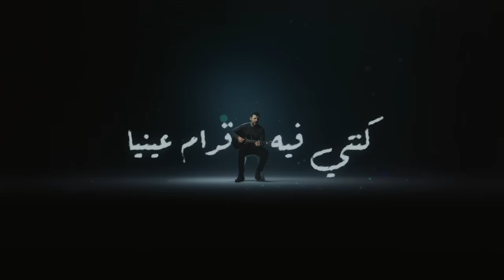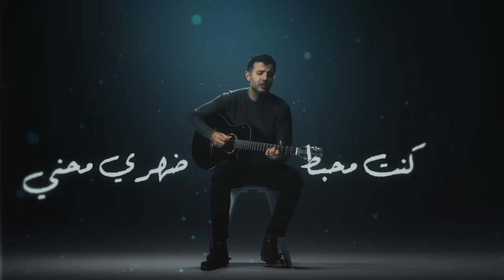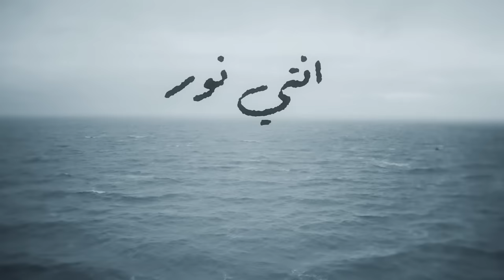Hamza Namira - El Waqaa El Akheera | حمزة نمرة - الوقعة الأخيرة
الفيديو كليب الرسمي لأغنية 'الوقعة الأخيرة' لحمزة نمرة من ألبوم 'مولود سنة 80'

This is the official music video of Hamza Namira's latest release 'El Waqaa El Akheera' from the album 'Mawlood Sanat 80"
كلمات: محمد شافعي
ألحان: حمزة نَمِرة
توزيع: كريم عبدالوهاب

:الكلمات
 قبل آخر واقعة ليا
 بان قصادي شريط حياتي
 كنتي فيه قدام عينيا

الأمل كان مات في قلبي
 م المعافرة بدون نتيجة
 وانتي طول الوقت جنبي
 شايفة أحلامي حقيقة

كنت باهت روح وصورة
 والهموم صعبة وتقيلة
قوتيني وشيلتي عني
 واتقاسمنا جراح كتيرة

قلت لك الخوف كسرني
 شكلها الوقعة الأخيرة
 قولتي مش هقبل سامعني
 لسه سكتنا طويلة
 انتي نور غير كياني
 مستحيل هتهد تاني

فاكرة لما الحزن صابني
والوجع غير في شكلي
 كنت محبط ضهري محني
 من همومي ومن مشاكلي

كله سابني اتخلى عني
كنت تايهه وسط غلبي
 قلبي كان مقسوم وجعني
 قولتي قوم كمل بقلبي

دنيا ودت ناس وجابت
 وانتي ثابتة م البداية
 طول طريقي عليكي ساند
 مهما يحصل لي معايا

 شكلها الوقعة الأخيرة
 لسه سكتنا طويلة
 مستحيل هتهد تاني